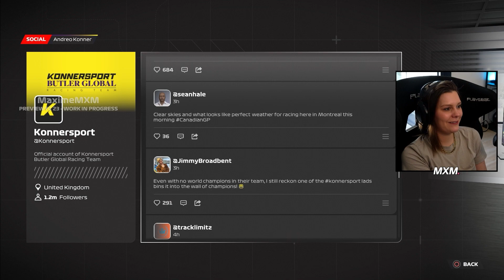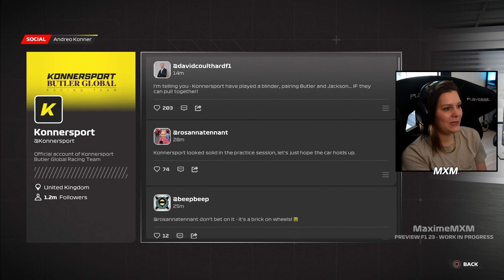Teammates CRASH in Braking Point 2! (F1 23 Braking Point 2 - Chapter 2)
Hi All! Today is time for the NEW F1 23 Story Mode Braking Point 2! Let's continue with Braking Point 2, Chapter 2 and take a look at the DRAMA! How HYPED are you for the NEW F1 23 Game?! Make sure to LIKE and Sub for more F1 23 information!

My Gear:
Keyboard: G915 Wireless (Tactile/Brown)
Mouse: G502 PRO X
Mousepad: Powerplay & G840 XL
Headset: Logitech G PRO X
Race Wheel: Logitech G PRO Wheel & Pedals

- 4K60 Pro Capture Card
- Stream Deck
- Key Light
- Multi Mount + Flex Arm Kit
- Cam Link
- Wave DX Mic